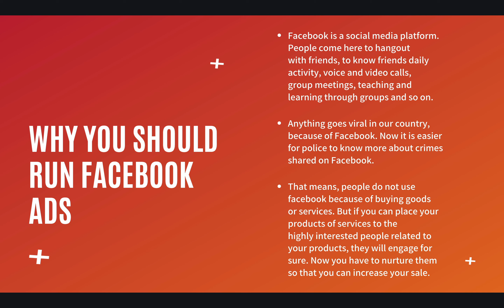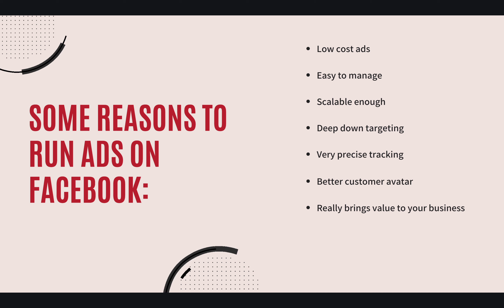Why You Should Run Facebook Ads